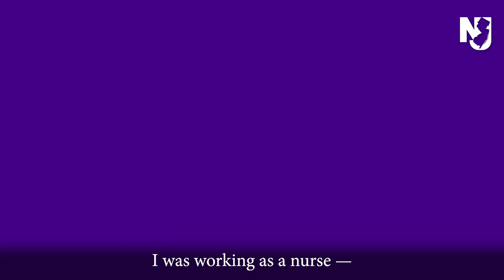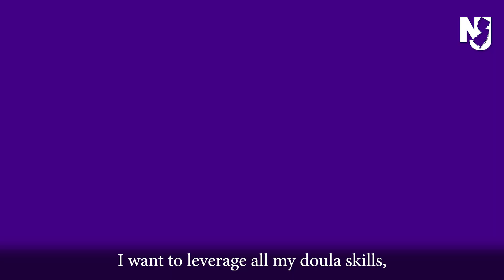Meet the New Director of Nurture NJ!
Meet Ria, director of Nurture NJ! Ria's background as a doula and nurse — paired with her passion for maternal and infant health — makes her a unique and qualified person for this role.

*Featuring an interview filmed in August 2023.*